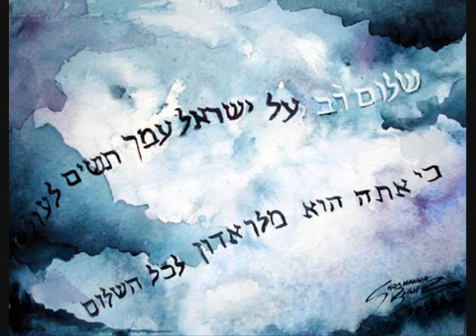Shalom Rav (composed by Ben Steinberg) - Accompaniment by Don Megahan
Steinberg has composed this prayer in the most comforting and compassionate tone. One really feels hugged by this warm wish for peace. The octave jumps, in particular, are so emotional!